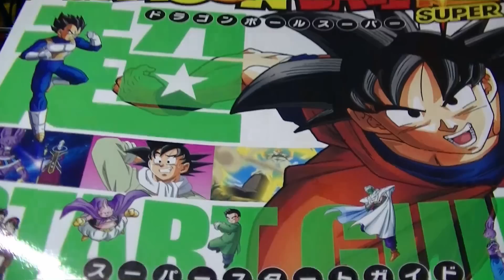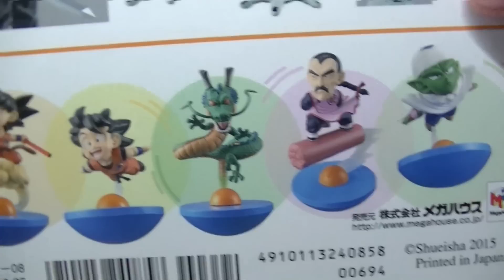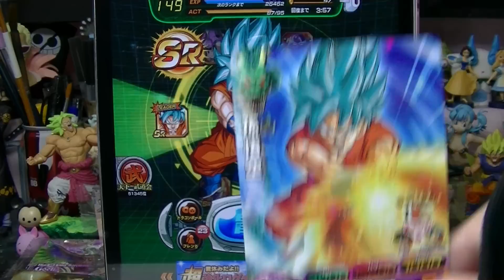【Vジャンプ増刊号】ドラゴンボール超 スタートガイド 限定付録レビュー 「超サイヤ人ゴッドSS降臨！」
付録内容：ドラゴンボールヒーローズカード「孫悟空」＆ドッカンバトルシリアルコード！